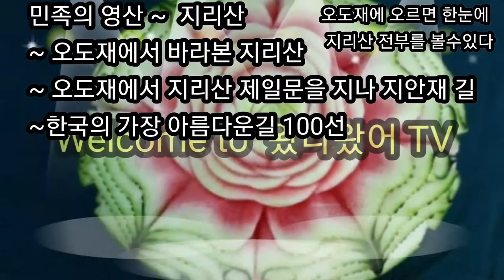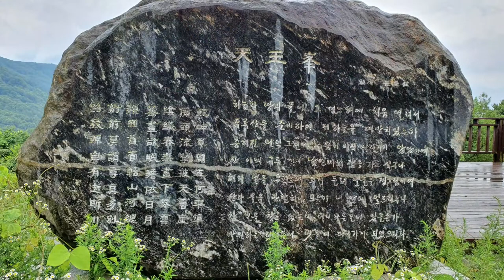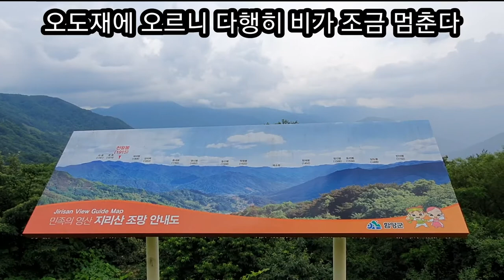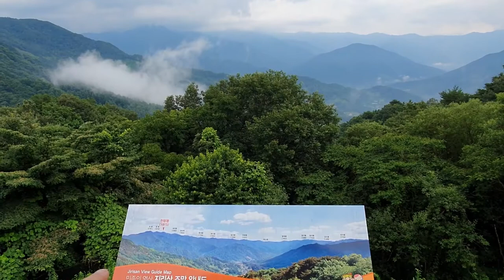[한국의 아름다운길 100선,ASMR]함양 오도재 지안재길,함양에서 지리산으로 가는 가장 빠른 오도재 지안개길이 우리나라의 가장 아름다운길,Beautiful driving Road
함양에서 지리산으로 가는 가장 빠른 길이 오도재 지안재길이다.함양에서 지안재로 올라 지리산 제일문을 통과하고 오도재로 넘어 지리산으로 가면 된다.지리산에서 나와 오도재에 올라 고갯길 휴게소 전망대에서 한눈에 지리산의 전체 봉우리를 볼수가 있다.하봉,중봉,천왕봉을 비롯하여 재석봉,장터목과 토끼봉,반야봉 등 보이지 않는 지리산 봉우리가 없다.
 그만큼 지리산을 한번에 볼수 있는 이 길이 한국의 가장 아름다운 길 100선에 드는 길이다.
 오르다 보면 양쪽으로 단풍나무가 있고 길은 꼬불꼬불하나 난이도가 심하지는 않은듯 하며 즐길수 있는 드라이브코스로 더 할 나위없이 좋다.
 오늘은 단지 오도재와 지안재에서만 폭우가 쏟아지고 그 외의 길에는 그냥 보슬비 정도였다.
 자연의 현상은 알수가 없다.
 오도재를 오르는 동안 엄청난 폭우가 내렸으나 불과 몇분 뒤에 오도재 고개 휴게소에 도착하니 거짓말 처럼 비가 잦아 졌다.다시 지리산 조망을 하고 지리산 제일문을 거쳐 지안재길로 내려가니 또다시 엄청난 비가 쏟아지기 시작하였다.기이한 현상이다.
 한국의 아름다운길을 더욱 비가 빛나게 해 주었다
 더올뉴투싼의 난코스 운전을 멋찌게 해 주는 순간이기도 합니다.
 드라이브 하기 좋은 도로에서 투싼으로 엄청나게 쏟아지는 빗길운전을 안전운전 할 수 있었습니다.